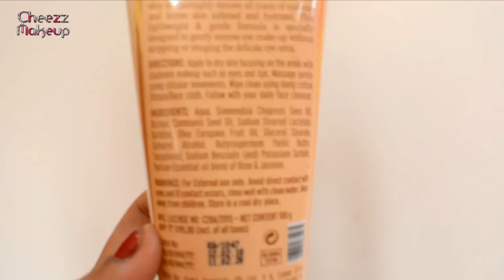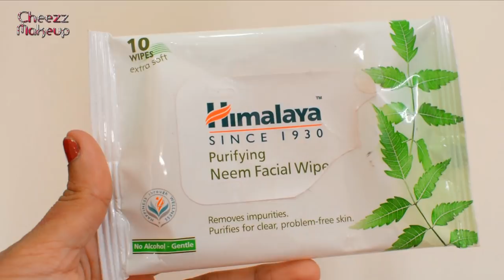My Skin Care Routine | என் குளிர்கால சரும பராமரிப்பு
பொருட்கள் காட்டியது:

1. Makeup Removal :
Kama Ayurveda All Natural Makeup Remover

2. Face Wash :
SoulTree Indian Rose Face Wash With Turmeric & Forest Honey
Kama Ayurveda Anti Acne Cleansing Foam

3. Face Scrub:
Kama Ayurveda Kumkumadi brightening Ayurvedic Face Scrub

4. Facial Oil:
Plum Grape Seed & Sea Buckthorn Glow-Restore Face Oils

5. Moisturizer
Kama Ayurveda Sensitive Day Cream

6. Eye Cream
The Body Shop Drops Of Youth Youth Bouncy Eye Mask

7. Night Mask

8. Natural Masks:
Khadi Herbal Neem Tulsi Face Pack

Extension I'm Wearing: Silky Natural Black in 22 inches-200G